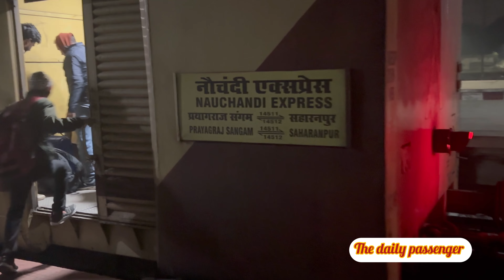14512 NAUCHANDI EXPRESS Saharanpur to Prayagraj Sangam Train info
14512 NAUCHANDI EXP: Train Route, Schedule and Timings
Train 14512 NAUCHANDI EXP runs from Saharanpur(SRE) to (PYGS) on Monday, Tuesday, Wednesday, Thursday, Friday, Saturday, Sunday. Train departs from Saharanpur(SRE) at 17:45 and reaches (PYGS) at 09:20. It takes 2 days to reach train 14512 from Saharanpur(SRE) to (PYGS) .

NAUCHANDI EXP 14512 train passes through 29 major stations in 2 days to reach from Saharanpur to . It takes total of 15:35 hours journey to reach .

In 14512 train route maximum halt time for this train is 10 minutes at Hapur Jn(HPU). Train 14512 arrives at Hapur Jn at 20:40 and departs at 20:50. So if you want to get down from the train and buy anything from the station or for little fresh air. It's safe to get down at this station.

Muzaffarnagar (MOZ)
Meerut City Jn (MTC)
Moradabad Jn (MB)
Lucknow Charbagh NR (LKO)
Rae Bareli Jn (RBL)